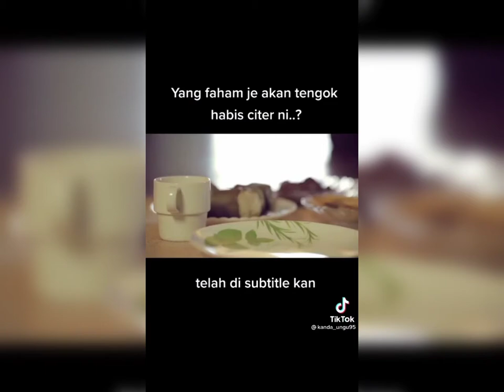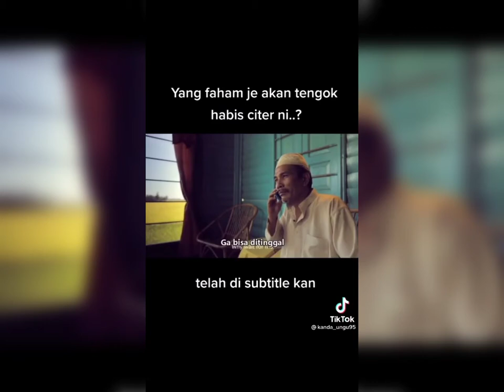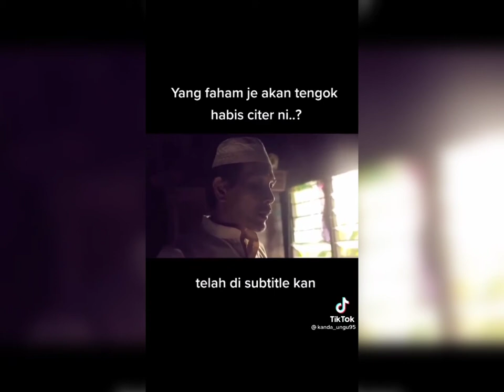kisah yang baik